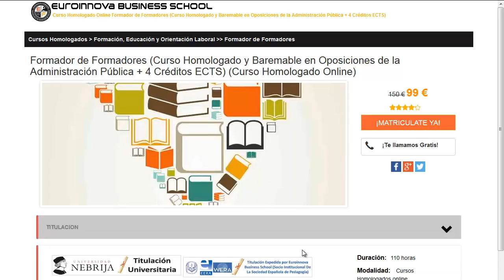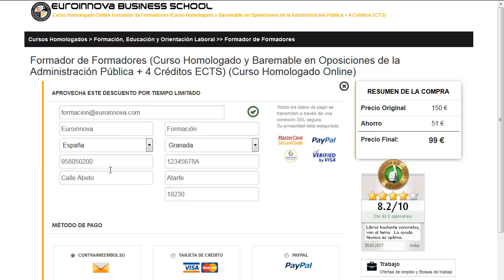como ser fisioterapeuta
como ser fisioterapeuta. apúntate a los mejores como ser fisioterapeuta en Euroinnova Formación. Con nosotros obtendrás los mejores descuentos .Todos nuestros master y cursos los podrás realizar de manera online.

Tan solo deberás de visitar nuestra web buscar tu curso, master o postgrado y matricularte en el aquí podrás buscar tu master o curso

En este video de como ser fisioterapeuta te explicamos a matricularte así como, te contamos que debes hacer para matricularte no lo dudes más y visítanos ¡No te arrepentirás de hacer tu formación con nosotros!.